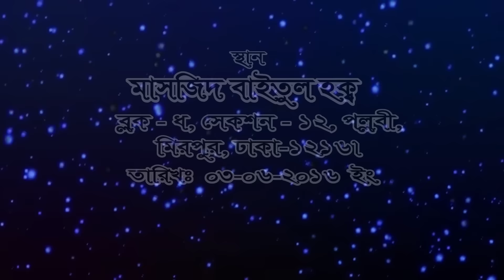রমজান নিয়ে শহীদুল্লাহ খান মাদানী | Ramzan Niye Shahidullah Khan Madani